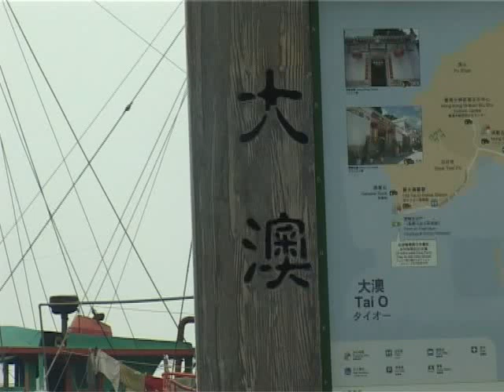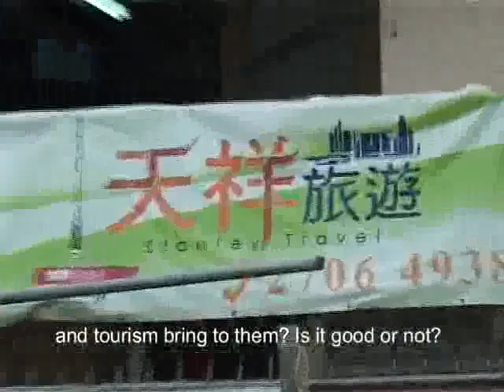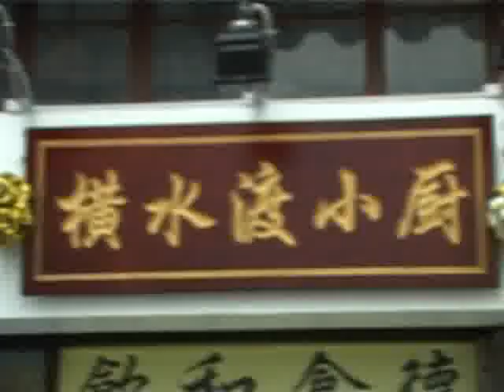Think Again Awards 2008 - S036 - Tai O - Keep the old?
Belilios Public School
S036 - Tai O - Keep the old?

Leung Wai Tsun Page
Lee Tsz Tung
Ip Wing Sum
Tam Hoi Lan
Ho Victoria